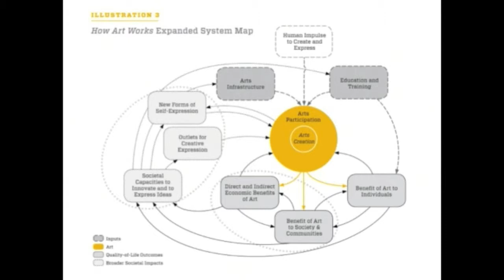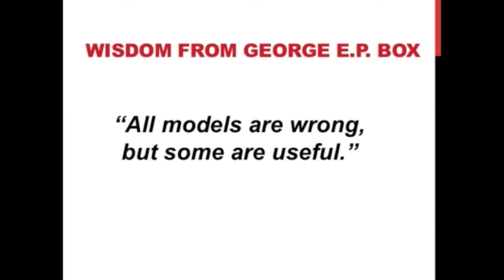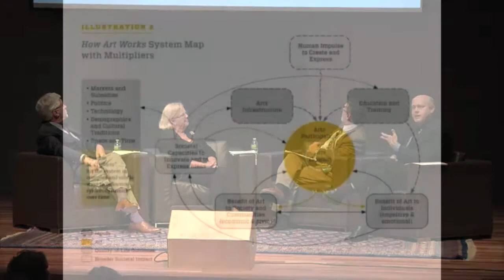How Art Works | Public Forum: Impacts on Society & Communities/Questions & Comments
Andrew Taylor, American University

Panelists:
David Fraher, Arts Midwest
Roland Kushner, Muhlenberg College
Kathy Southern, National Children's Museum

On September 20, 2012, the National Endowment for the Arts released a new report, based on research commissioned from the Monitor Institute, entitled How Art Works. Built upon a wide-ranging literature review, and extensive interviews, workshops, webinars, and exchanges with arts leaders, community leaders, thought leaders, and policy makers around the country, the report suggests a framework and a "system map" to guide research, policy, and strategy for the agency.

A public forum, hosted by the Arts Management program at American University, explored this new report, its implications for the NEA's strategy and research, and its resonance or potential for the larger fields of arts, culture, heritage, and humanities.